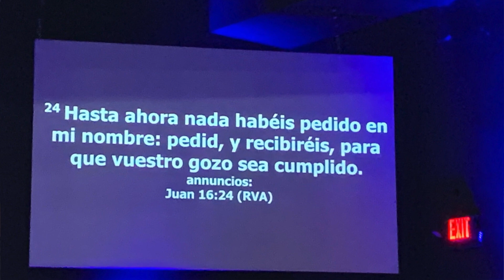Lumar Vargas, Aviva Church